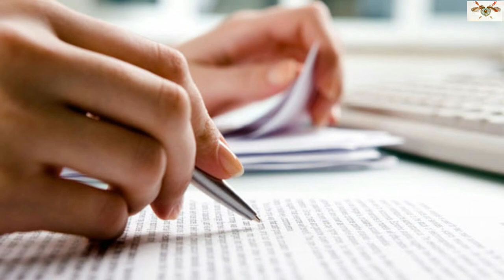احذر ان تقوم بهذه العادات قبل النوم (علاجها فقط مع قناة ثقافة HD)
الكلام أثناء النوم، معروف أيضًا باسم "somniloquy
، ويمكن أن يحدث أثناء مرحلتي النوم - حركة العين السريعة، أو حركة العين العادية. وعندما يحدث أثناء حركة العين السريعة -وهي المرحلة التي تحدث فيها الأحلام-  فإنه يحدث نتيجة ما يسمى باختراق حركة الحلم؛ حيث أن الأحبال الصوتية والتي عادة ما تكون خاملة أثناء نومنا، يتم تشغيلها فجأة، ويبدأ الشخص بسرد الكلمات التي يقولها في الحلم بصوت مرتفع.

الكلام أثناء النوم يمكن أن يحدث أيضًا أثناء مرحلة "الاستثارة العابرة" والتي يُصبح فيها الإنسان نصف مستيقظ أثناء انتقاله من مرحلة إلى أخرى من مراحل "حركة العين البطيئة". في كِلا الحالتين فإن الكلام أثناء النوم يحدث حينما تتداخل بعض محاور اليقظة عنوة على نومنا، مما يسمح لنا بالقدرة على التحدث دون إكسابنا أي وعي إضافي.

من الصعب قياس مدى شيوع قدرة البشر على الحديث أثناء نومهم، لابد أن يراقبنا أحدهم حتى يعرف إذا كنا نتحدث أثناء النوم أم لا حيث أننا نتحدث بصوتنا الطبيعي فيكون من الصعب الملاحظة، إلا إذا كنا نصرخ أثناء النوم!

تختلف الاستنتاجات، لكن الدراسات تظهر أن أكثر من نصف الأطفال يتكلمون أثناء نومهم، ويكون هذا السلوك أقل شيوعًا كلما تقدمنا في العمر.

التحدث المزمن أثناء النوم
التحدث المزمن أثناء النوم بعد سن البلوغ يُعد من اضطرابات النوم، وربما ينتج عن الضغط العصبي وعدد من العوامل الأخرى.

ولوحظ مثلاً أن الأمهات أثناء رعايتهن الطفل في السنة الأولى، لما يتطلبه الأمر من تعب واستيقاظ متكرر، يملن لزيادة معدل كلامهن خلال النوم، مما يجعل ارتباط الأمر بالإرهاق والتوتر منطقياً.
الفيديو يشمل الاتي
الكلام والحديث اثناء النوم اسباب واعراض
لماذا يتكلم البعض اثناء النوم , أسباب الكلام خلال النوم
اضطراب الكلام أثناء النوم في لقاء صباح العربية مع الدكتور أيمن كريّم
ما هو الكلام أثناء النوم؟ ماهي أعراض الكلام أثناء النوم؟ كيف يعالج الكلام أثناء النوم؟ | إسْتَفِدْ ؟
ماهو تفسير كلام النائم ؟! اسمع لتعرف ...
اصدقائنا الاعزاء اذا اردتم المزيد فعليكم بالاعجاب والاشتراك والتعليق قناة ثقافة hd معا للقضاء على الجهل
مصدر المعلومات ويكبديا (معلومات موثقة من لسان العلماء والاطباء والباحثين المعروفين )
جميع الحقوق تعود الى قناة ثقافة hd  ماعدا الفيديوهات المستخدمة )